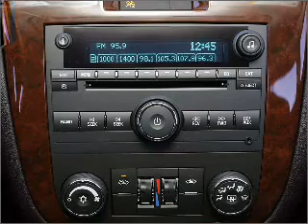2007 Chevrolet Impala - Burlington NJ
Year: 2007
Make: Chevrolet
Model: Impala
Trim: SS
Engine: 5.3 liter 8 cylinder 16 valve
Transmission: 4-Speed Automatic
Color: Red Jewel Tintcoat
Mileage: 60330
Address:
4397 Rt 130 S